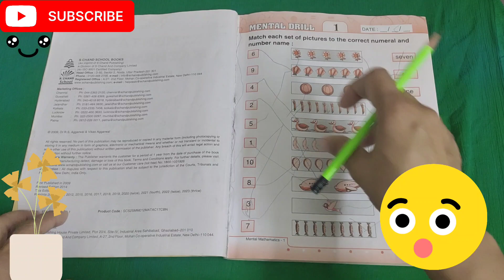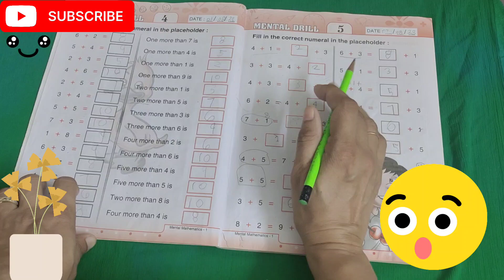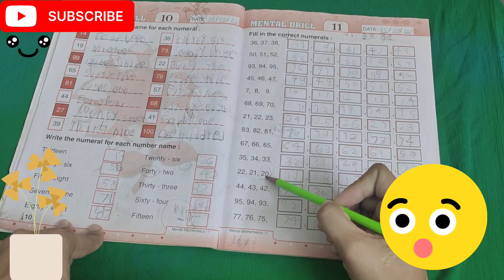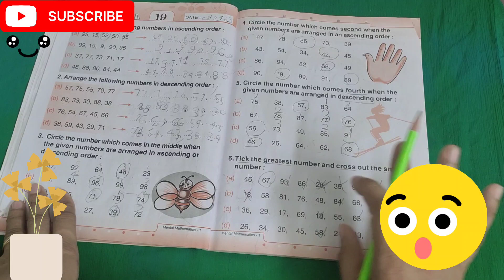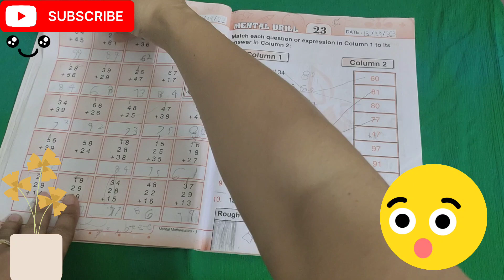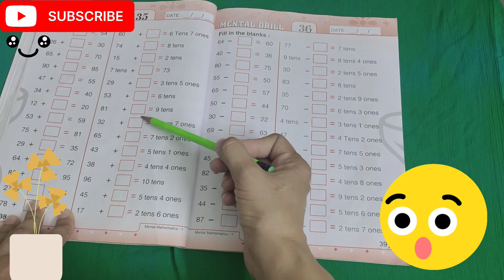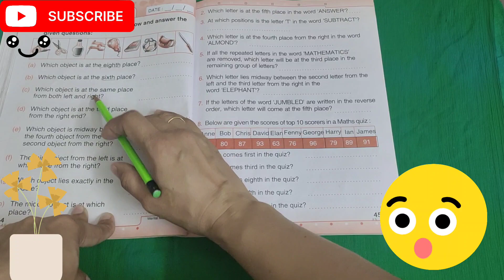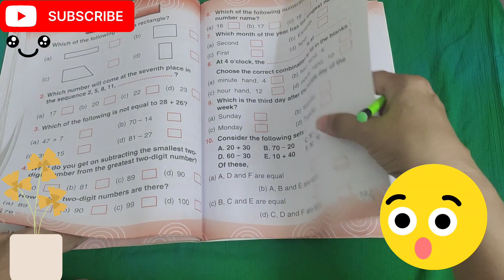Grade 1 Maths Worksheets For Revision / Homeschooling Grade 1 Worksheets / Daily Practice Worksheets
Class 1 math worksheets
maths worksheet for grade 1
math worksheet for class 1
Grade 1 maths worksheets
Daily practice worksheets for class 1
daily practice worksheets
Homeschooling grade 1
worksheet for class 1 maths
grade 1 maths worksheet
maths worksheets for grade 1

Grade 1 maths worksheets for revision
Worksheets for 4 to 6 years old